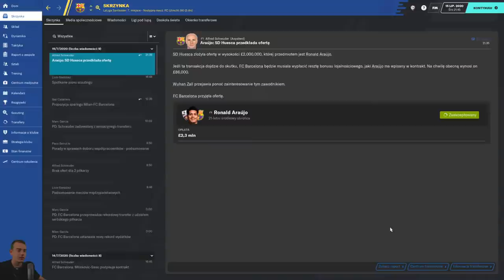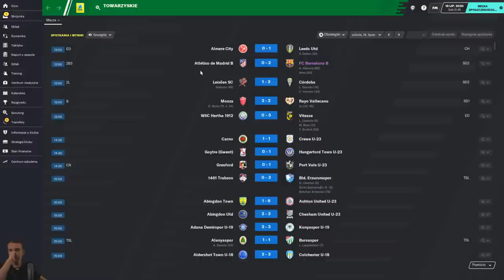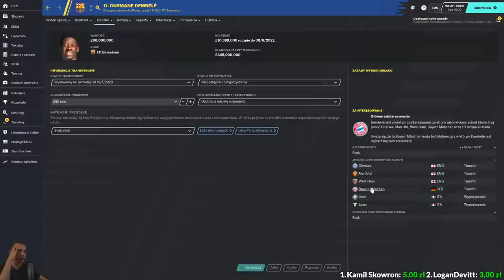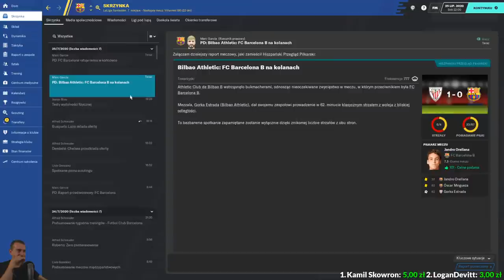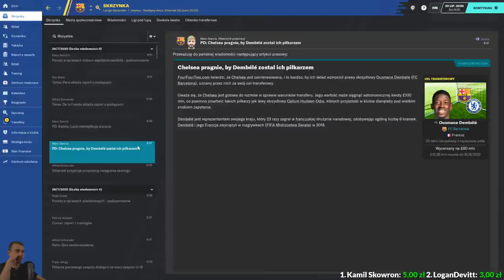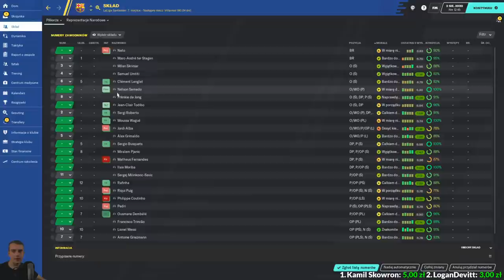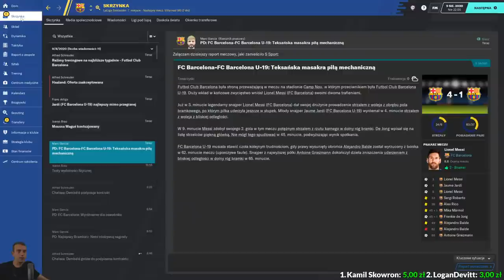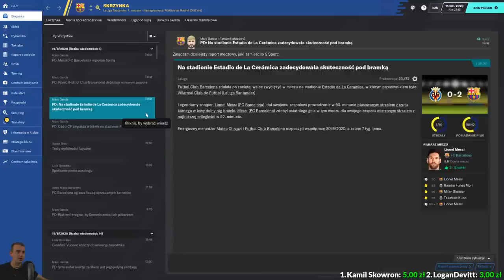#1 Przebudowa BARCELONY - Football Manager 2020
Zbieramy na bilet dla Pana Bartomeu:
- od 5 zł - Aguero
- od 8 zł - Witam, cześć, jak leci?
- od 10 zł - Panie Chrzanie
- od 15 zł - Łąki Łan
- od 20 zł - La Passion
- od 25 zł - Vodka
- od 50 zł - Materacci
- od 100 zł - Sławomir